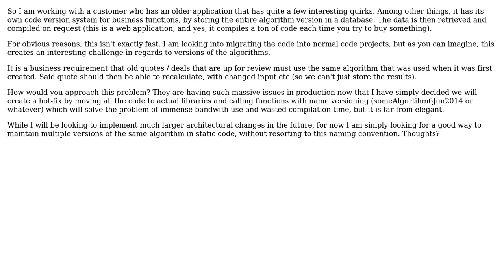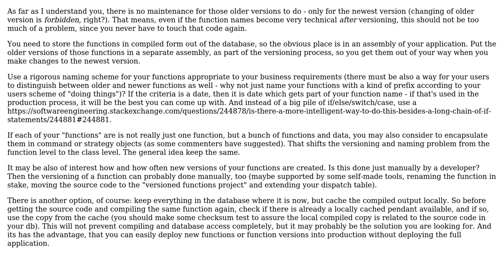Architecture for maintaining/executing multiple versions of same strategy / functionality in...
Software Engineering: Architecture for maintaining/executing multiple versions of same strategy / functionality in live application

With thanks & praise to God, and with thanks to the many people who have made this project possible! | Content (except music & images) licensed under CC BY-SA | Music | Images & others | With thanks to user Marius Brendmoe user Doc Brown and the Stack Exchange Network Trademarks are property of their respective owners. You are responsible for your own actions.